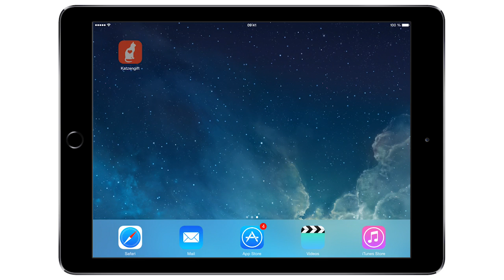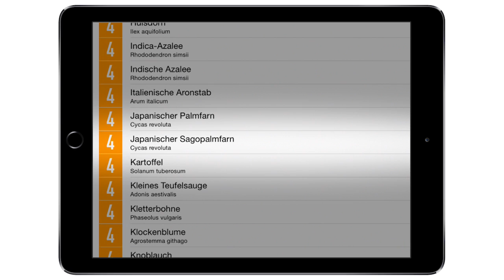1 App in 100 Sekunden: Katzengift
Der Schweizer Entwickler Kevin Nieberle will mit seiner 3-Franken-Anwendung Katzengift Stubentiger vor gefährlichen Pflanzen bewahren. Einen echten Mehrwert bietet sie aber nicht.